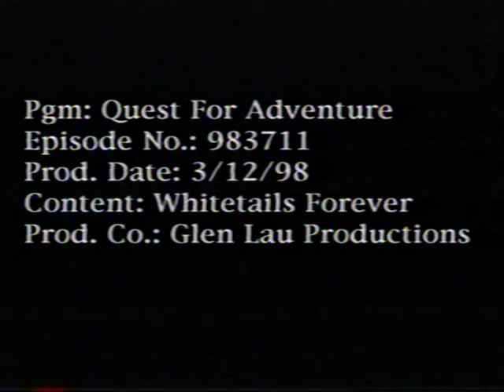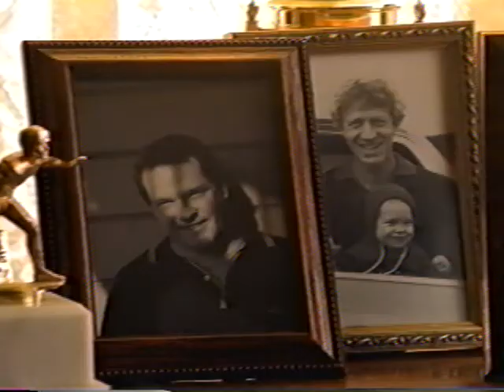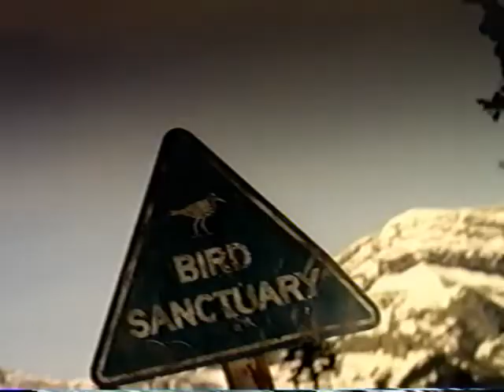Quest For Adventure - Whitetails Forever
Another classic episode of Quest For Adventure with Flip Pallot and Glen Lau.

Follow Flip Pallot